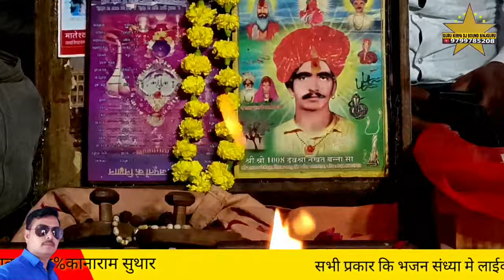3 Bhojas भोजास नखत बना भव्य जागरण गायक सम्पत उपाध्याय बिकानेर